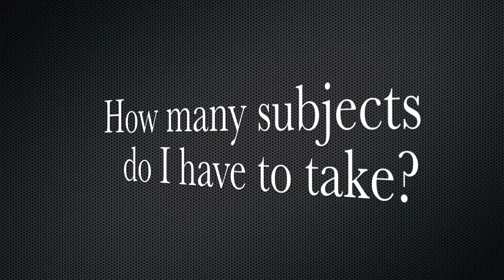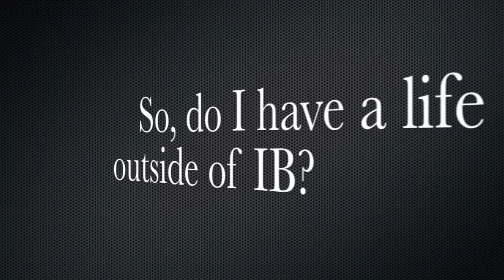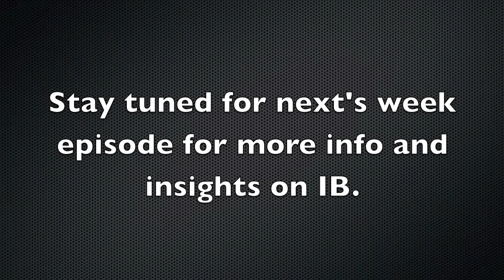Pilot - The 50/50 Show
The 50/50 Show is an extension of the popular and successful show- Learn Chinese in 5 minutes. The 50/50 Show is a series of video podcasts produced by South Island School students. The aim is to help mainly Year 11 students in choosing their International Baccalaureate subjects for Year 12 and Year 13.